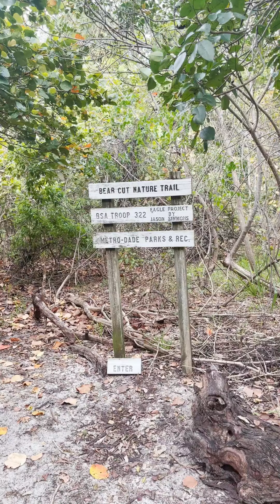Exploring Bear Cut Hiking Trail Key Biscayne Florida - Vertical Video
Hey Hey, Welcome Back!
Today we are exploring Beat cut nature preserve inside the beautiful island of key biscayne. This park is located inside Crandon Park! On any week day you can find this park all for yourself while being under mother nature's umbrella. The trail is not so big but once you are done you can find an abandoned zoo, miles of beach areas as well as miles of beach trails that extend throughout the island of key biscayne.